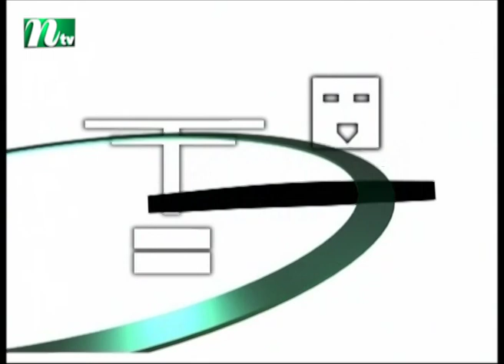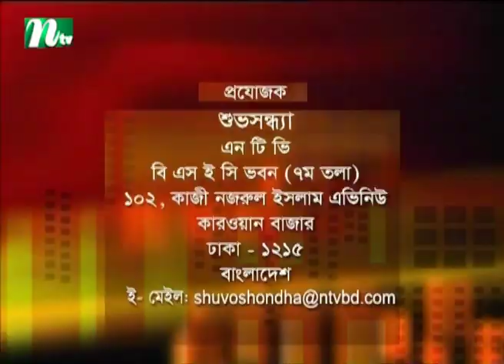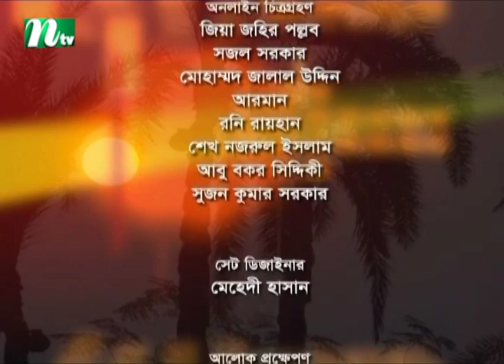Shuvo Shondha | Lara Lotas | Nuzhat Sowm | EP 5015 | NTV